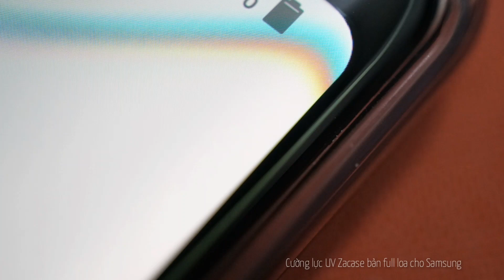Samsung Note 9 dùng ốp chính hãng nên dán cường lực gì?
Theo như mình thấy thực tế tại shop, trên 80% khách hàng sở hữu Samsung Note 9 đều dùng ốp dẻo chính hãng được tặng kèm trong thời gian đầu mua máy. Và cũng có rất nhiều khách hàng không có ý định đổi ốp khác trong quá trình sử dụng.
Phải công nhận 1 điều rằng chiếc ốp theo máy này quả thực rất tốt. Với lõi nhựa xám trong hạn chế ố vàng, dầy dặn ôm khít thân máy, bảo vệ máy rất tốt. Phần chừa cho cảm biến vân tay cũng được trau chuốt tuyệt vời.
Duy chỉ có 1 điều là mép ốp hơi ăn lên cao so với màn hình 1 chút. Cho nên, việc chọn miếng dán cường lực nào phù hợp cho Samsung Note 9 đang sử dụng chiếc ốp lưng này cũng là 1 câu hỏi mà mình nhận được rất nhiều.
Vâng, nếu bạn quyết định gắn bó với chiếc ốp này, thì miếng dán cường lực UV của Zacase trong clip trên sẽ là lời khuyên của mình dành cho các bạn. Đặc biệt, nó có thiết kế full phần loa thoại rất thẩm mĩ, kích thước lại rất vừa vặn với chiếc ốp lưng chính hãng, 2 đầu trên dưới vừa khít, 2 mép cong có độ hở vừa phải đảm bảo không cấn ốp khi chúng ta ấn phím hay cầm nắm mạnh. Vì ốp dẻo nên nó sẽ di chuyển 1 chút vào trong màn hình khi chúng ta thực hiện thao tác này.
Mặt khác, miếng dán cường lực UV của Zacase luôn được sản xuất với tiêu chuẩn cao nhất cho độ trong, độ bám vân tay, khả năng bảo vệ luôn ở mức tối đa. Đương nhiên về mặt cảm ứng, độ bám, khả năng chống nước thì không phải bàn cãi nữa.
Nếu bạn có thắc mắc, muốn tìm hiểu thêm về loại dán cường lực keo nước này hãy truy cập hoặc gọi 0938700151 để được giải đáp thêm.